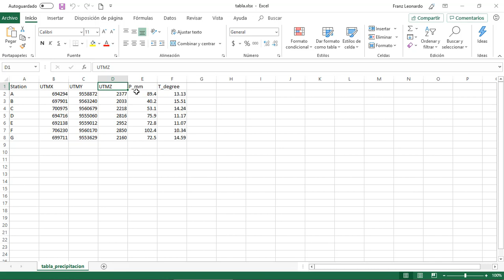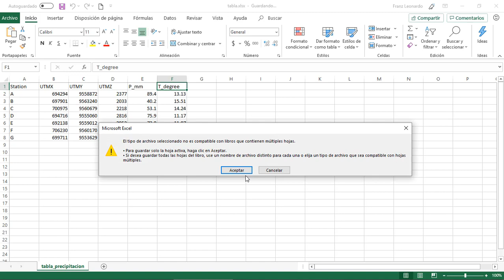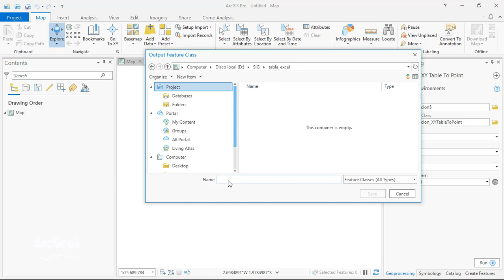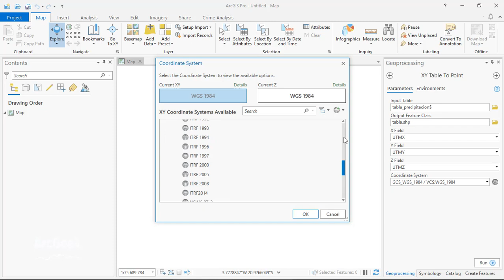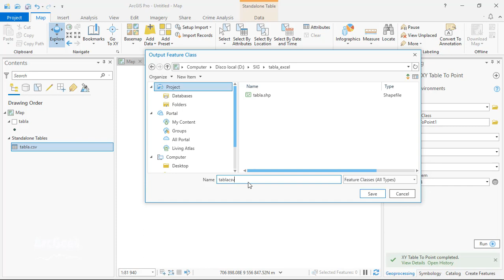Importar coordenadas GPS (de una tabla XYZ) a ArcGIS Pro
Procedimiento paso a paso para poder importar las coordenadas planas XYZ de una tabla de Excel a ArcGIS Pro. Generalmente estas coordenadas se las obtiene de un GPS.